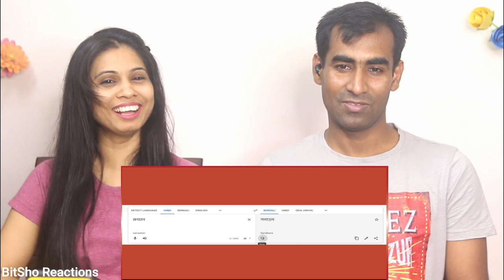Bangladeshi Reaction on Why does Bengali sound so sweet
Hey Friends, Here is our Reaction to Why does Bengali sound so